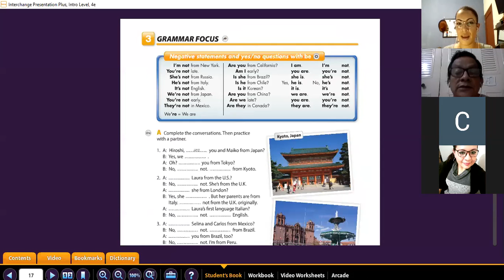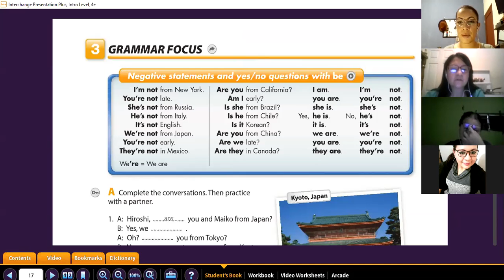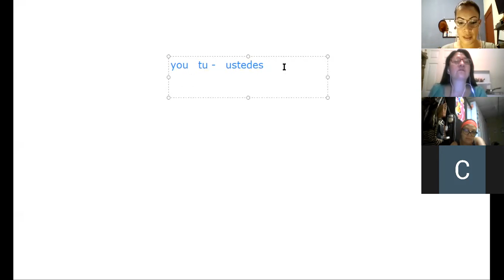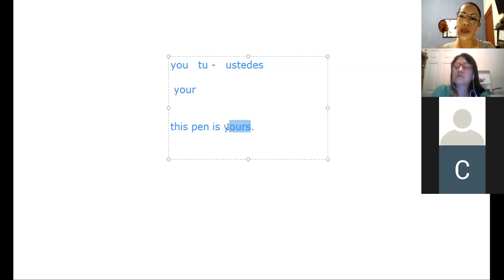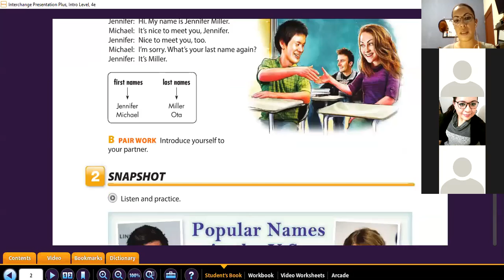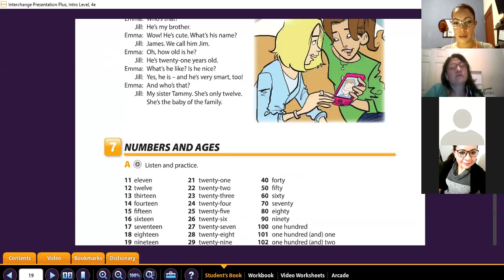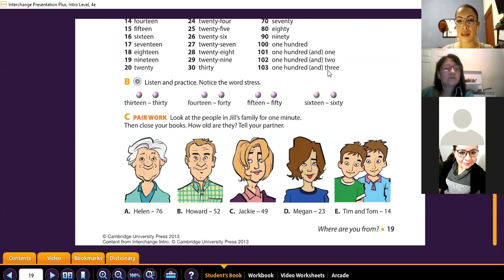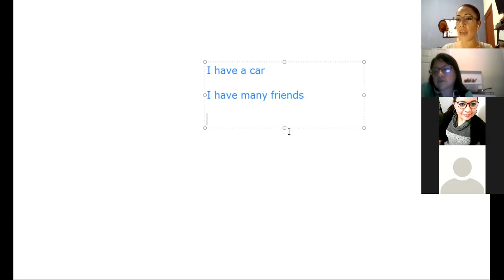Ingles Corporativo- Reposicion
Este video es  complemento de la clase titulada  prepositions of place